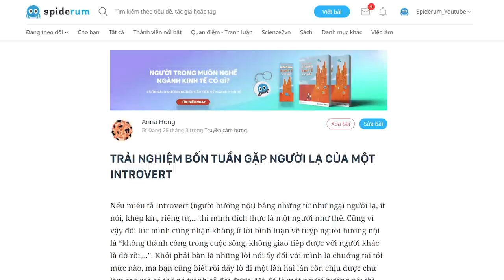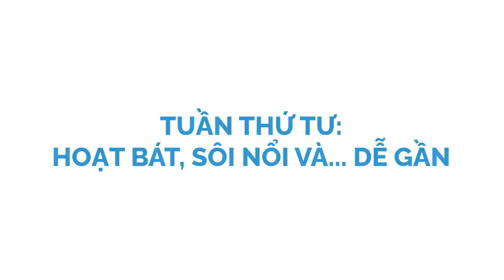NGƯỜI HƯỚNG NỘI TRẢI NGHIỆM BỐN TUẦN GẶP NGƯỜI LẠ | Anna Hong | KHOA HỌC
Nếu miêu tả Introvert (người hướng nội) bằng những từ như ngại người lạ, ít nói, khép kín, riêng tư,... thì mình đích thực là một người như thế.
Thôi thay vì trốn chạy sao mình không đối diện trực tiếp với vấn đề ấy nhỉ. Có lẽ đây chính là một cú hích đối với của cuộc sống của mình từ giờ về sau. Mình quyết tâm thay đổi, bước ra khỏi vùng an toàn của mình để chính thức đi gặp người lạ.

Ghé Shop ủng hộ nhà Nhện thôi các bạn ơi:
Bài viết: TRẢI NGHIỆM BỐN TUẦN GẶP NGƯỜI LẠ CỦA MỘT INTROVERT
Được viết bởi:  Anna Hong

NGƯỜI HƯỚNG NỘI TRẢI NGHIỆM BỐN TUẦN GẶP NGƯỜI LẠ | Nhện Tâm Lý | Anna Hong | Spiderum

Những nội dung liên quan:
Hội chứng "LUÔN CẢM THẤY KHÔNG ĐỦ"

 • Hội chứng "LUÔN C...
ASPERGER - CĂN BỆNH của THIÊN TÀI???

 • ASPERGER - CĂN BỆ...
Hướng Nội? Đừng nguỵ biện nữa!

 • Hướng Nội? Đừng n...